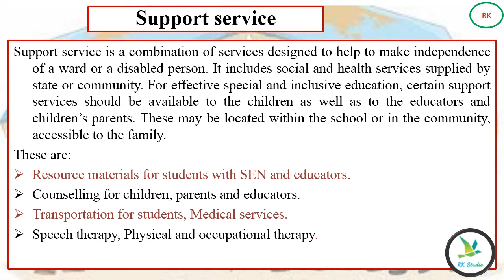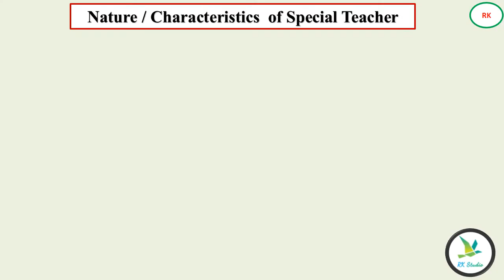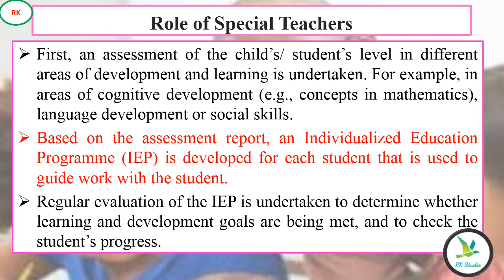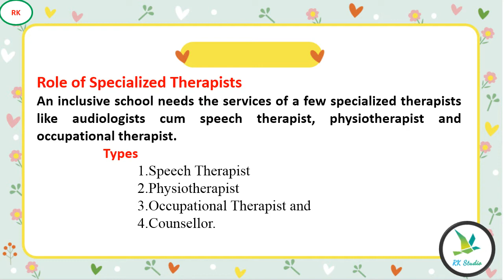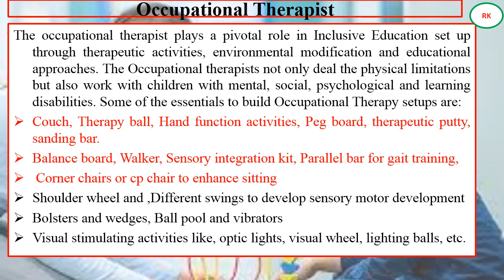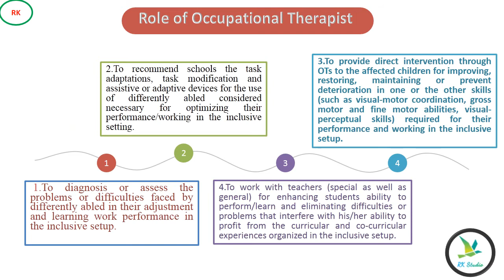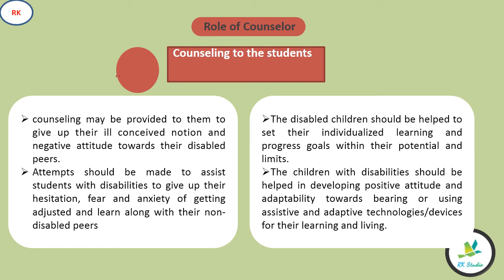supportive services for meeting special needs in the classroom